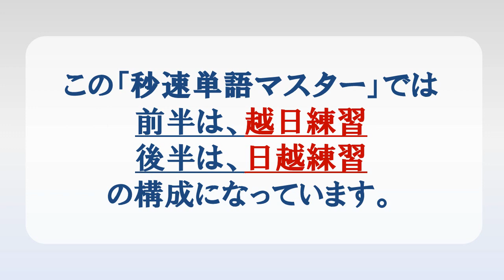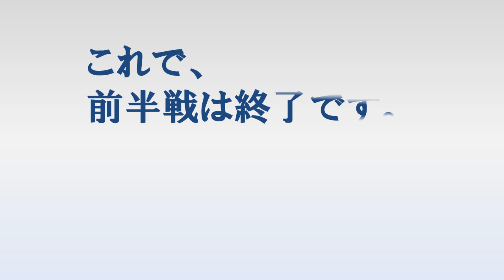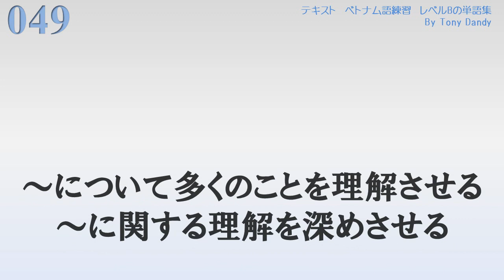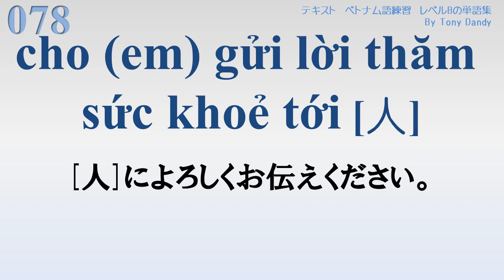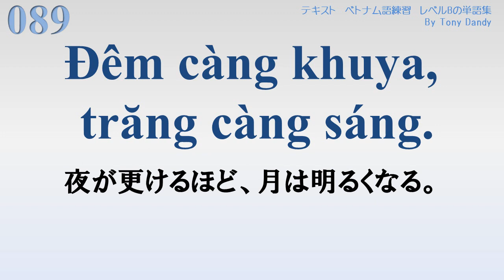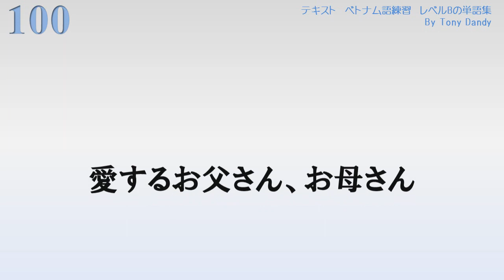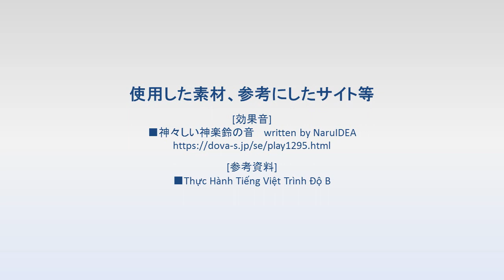第12課A 会話 ベトナムで一番使われている教科書の単語集 手紙を書く Thực Hành Tiếng Việt Trình Độ B BÀI 12. viết thư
ベトナムで一番使われている教科書の単語集中級レベル
Level.B 第12課A-会話編 手紙を書く
Thực Hành Tiếng Việt Trình Độ B
BÀI 12. viết thư

今回の「秒速単語マスター」では
ベトナム語教育教材としてベトナムで
一番使用されているテキストの
に出てくる単語をレッスン単位で
学習していきます。

学習する単語100選
viết thư
手紙を書く

thầy
教師、先生、～先生(男性の師への敬称)

kính mến
親愛なる

日...月...年...

Từ ngày ---
---の日から

rời Hà Nội về nước đến nay
ハノイを後にして帰国する

đã gần 2 tháng
2ヶ月近くになる、2ヶ月近く経った

định+動詞
～するつもりである

viết thư thăm [thầy]
手紙にて[先生]に挨拶する

viết thư cho [thầy]
[先生]に手紙を書く

sớm hơn
もっと前に、もっと以前に、もっと早く

ngay khi về đến [Tokyo]
[東京]に帰るとすぐに

bị ốm
病気である、病気になる

nằm viện
入院する、（横になる+院）

nhập viện
入院する

xuất viện
退院する

vài tuần
数週、数週間

Vì vậy,
それ故、なので、だから

mới
今頃になって、ようやくやっと

tha lỗi cho ---
～を赦す

mong
望む、願う、祈る

Đầu thư
手紙の冒頭、手紙の初めのほう

kính chúc ---
～を願っています。～をお祈りしております。

mạnh khoẻ
健康な

hạnh phúc
幸福な、幸せな

Thưa thầy
先生、師匠、マスター（呼びかけ）

dạo này
最近

có bận lắm không ạ?
かなりお忙しいですか？

nghe nói
～だと聞いている、～らしい、～とのこと

ngày càng
ますます、日増しに

có thêm nhiều [sinh viên]
次第に増える多くの[学生]、さらに多くの[学生]

học tập
学習、学び、研究

nghiên cứu
研究[する]、勉強[する]、リサーチ[する]

Như thế
となれば、そういうことであれば

các thầy cô giáo
先生方

vất vả
苦労、苦難、悪戦苦闘

nghiên cứu sinh
大学院生

sẽ càng vất vả hơn
ますます大変になる、ますます苦労することになる

Tuy [A] nhưng [B]
[A]であるのに、それでも(しかし) [B]だ

về nước gần hai tháng rồi
帰国して２カ月になる

có những lúc ---
～な時がある、～する時がある

tưởng
想う、思う

tưởng mình vẫn ở [Hà Nội]
自分がまだ[A]にいるのではないかと思う

bức ảnh
写真

làm cho [人] nhớ
～を懐かしく思わせる、～を恋しくさせる

các thầy cô
それぞれの先生方、先生お一人お一人

Một năm sống ở Hà Nội
ハノイでの１年、ハノイに住んだ１年

khiến+[人]+動詞
人に～にさせる[使役動詞]

khiến [人] hiểu thêm nhiều điều về ---
～について多くのことを理解させる、～に関する理解を深めさせる

đất nước
国、国家

con người Việt Nam
ベトナムの人々

Càng ngày càng [A]
ますます[A]だ

gắn bó với [A]
[A]に対する愛着、[A]とのつながり

cảm thấy gắn bó
愛着を感じる、つながりを感じる

mong muốn sẽ được [A]
(じきに)[A]できればと思っています。

trở lại [Hà Nội]
[ハノイ]に帰る、戻る

càng nhanh càng tốt
できるだけ早く

Từ tháng sau
 来月から

bắt đầu
はじめる

thi tốt nghiệp
卒業試験

Trước mắt chúng em là
私たちの目前にあるのは

thời kỳ
期間、時期、時代

vô cùng
かなり、非常に

bận rộn
忙しい

cố gắng hết sức để ---
ベストを尽くして～する

đạt kết quả tốt
良い結果を得る、(良い結果に達する)

dự định
予定

dự định của [tôi] là ---
[私]の予定は～です。

sau khi tốt nghiệp
卒業後、卒業後は

tiếp tục
続ける

cho thật giỏi
向上のために

làm việc ở [Việt Nam]
[ベトナム]で働く

Thư đã dài
手紙が長くなった(ので)

xin dừng bút ở đây
この辺でペンを置かせていただく

xin kính chúc ---
～をお祈りしています

đạt nhiều thành công trong công việc
仕事で成功する、仕事で活躍する

cho (em) gửi lời thăm sức khoẻ tới [人]
[人]によろしくお伝えください。

học giỏi lắm
優等生である、学業優秀である(とても上手に学ぶ)

về nước
帰国する

Trời càng ngày càng lạnh.
どんどん寒くなっている

ngày càng đẹp.
ますます美しくなっている

Càng ngày bài tập càng khó.
演習はどんどん難しくなっている

Cô ấy làm cho mọi người vui.
彼女はみんなを幸せにします

Câu hỏi khiến nó lúng túng.
その質問は彼を混乱させた

Thời tiết xấu
悪天候

thay đổi
変更する

kế hoạch du lịch
旅行プラン

Đêm càng khuya, trăng càng sáng.
夜が更けるほど、月は明るくなる。

Bưu điện
郵便局

Kính gửi ---
(書名上での)親愛なる---、---殿、---様、---御中

Ban giám đốc
取締役会

Nhà máy bia
醸造所、ビール工場

trường Đại học
大学

kiến trúc
建築

Ban giám hiệu
理事会、学校当局

Trưởng phòng
部長

tổ chức
組織、団体

Kính thưa ông Lâm
親愛なるラムさん

Bố mẹ kính yêu
愛するお父さん、お母さん

使用した素材、参考にしたサイト等

[効果音]
■神々しい神楽鈴の音　written by NaruIDEA